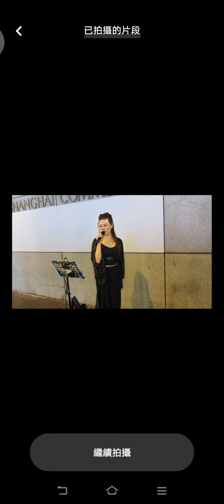20231019小甜甜旺角街演